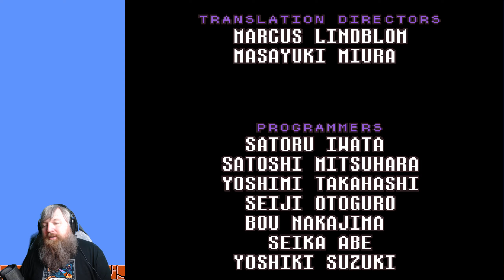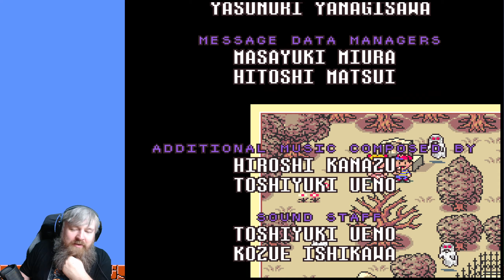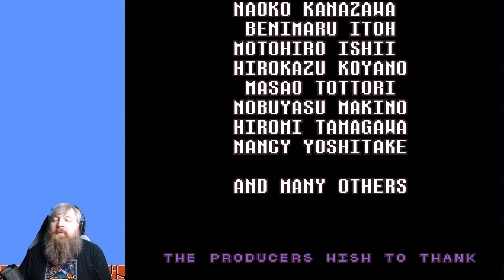EarthBound - Part 11 - 6/13/23 Live Stream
Please consider liking and sharing the video if you enjoyed it to help the channel grow!

Check out my Twitch Stream for live content every Tuesday and Thursday starting at 9pm EST!